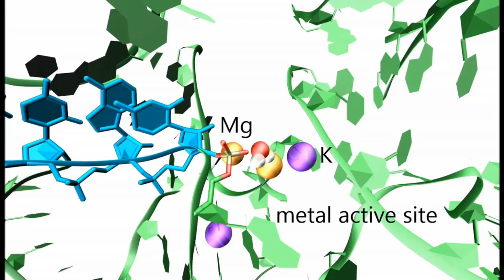Architecture of the Oceanobacillus iheyensis group IIC intron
Architecture of the Oceanobacillus iheyensis group IIC intron before splicing; the intron and the exon are depicted in green and blue ribbons, respectively. Zoom into the catalytic site with Mg2+, K+ ions,  and the nucleophilic water, shown as orange, violet, and red spheres, respectively.